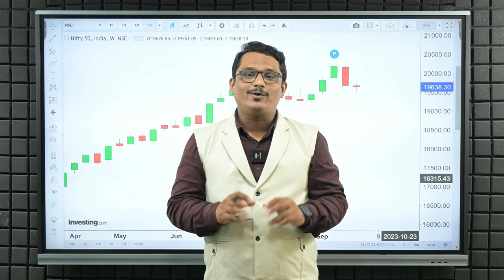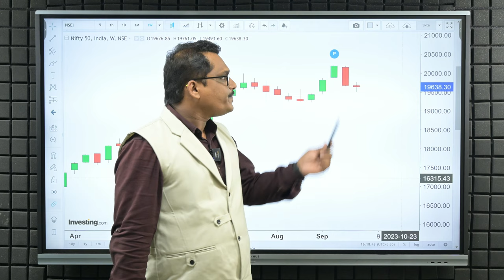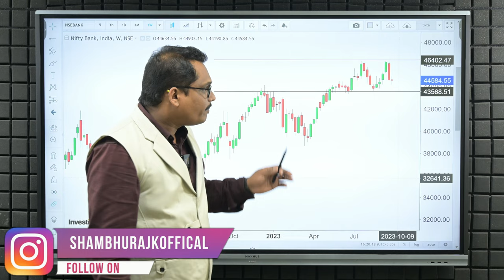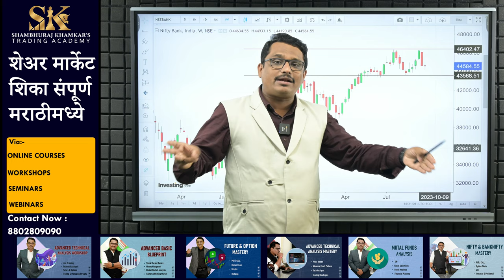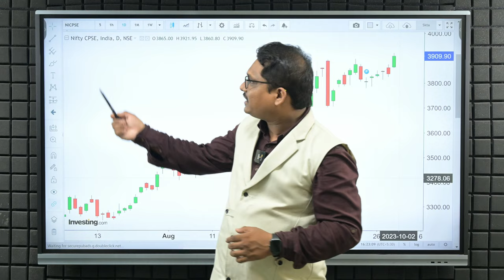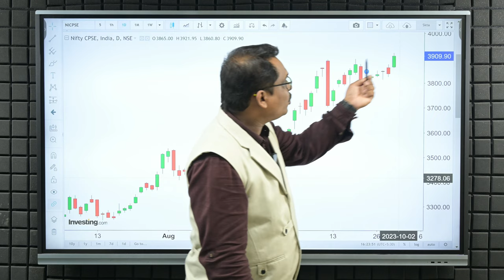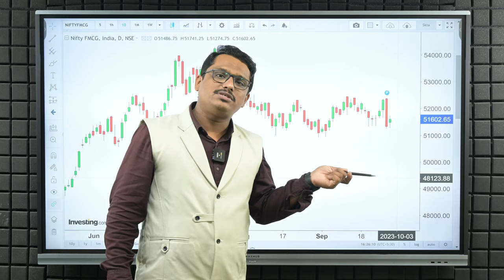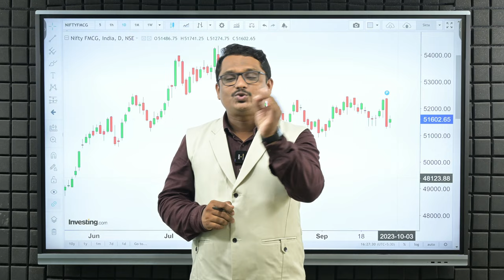Weekly Analysis + Sector Analysis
या आठवड्यात मार्केटमध्ये सुरुवातीला सेल्लिंग झाले असून नंतर मार्केट सध्याच्या लेवलवर सस्टेन करत आहे या व्हिडिओमध्ये बघूया पुढील आठवड्यासाठी कोणत्या लेवल महत्वाच्या राहतील. या व्हिडिओपाससून आम्ही तुमच्यासाठी नवीन नॉलेजबल कन्टेन्ट घेऊन आलो आहोत.

🔰 नमस्कार आमच्या ऑक्टोबर महिन्यामध्ये पुणे, मुंबई आणि नाशिक येथे होणाऱ्या तीन दिवसीय लाईव्ह ट्रेडिंग आणि ट्रेनिंग कार्यशाळेमध्ये सहभागी होण्यासाठी खाली नंबर वर संपर्क साधा.